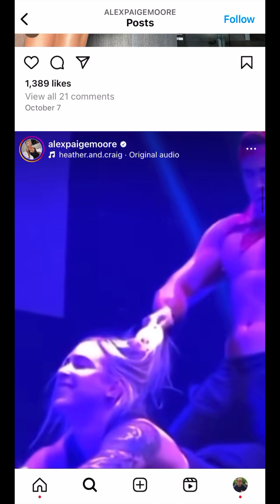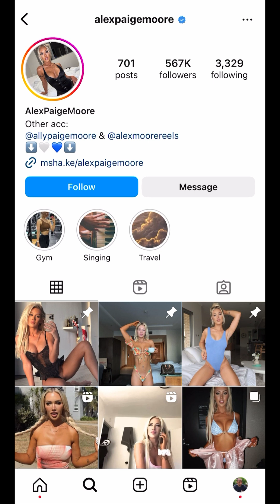Why Modern Women are Losing Weight (The Real Reasons)